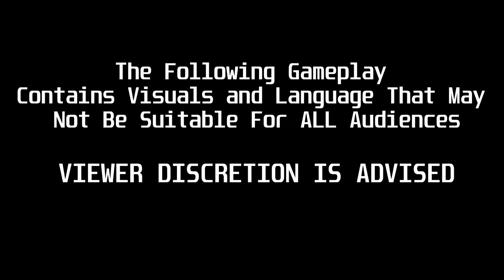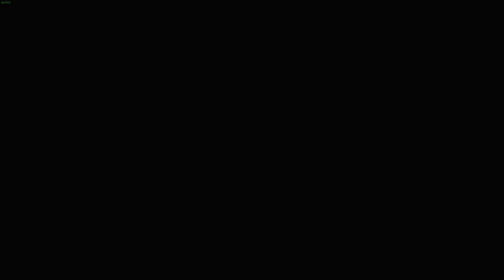Resident Evil 3 | Jill Valentine | Imperial Eagle with Multiple Textures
Mod Manager:
Fluffy Quack 5000

WeMod (Mr. Antifun)
(Microsoft App Store or Google)